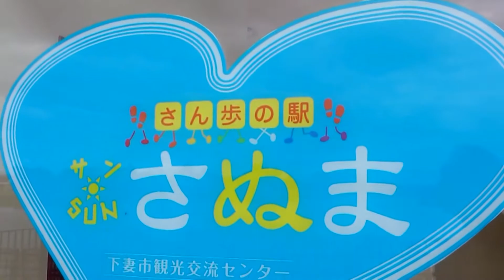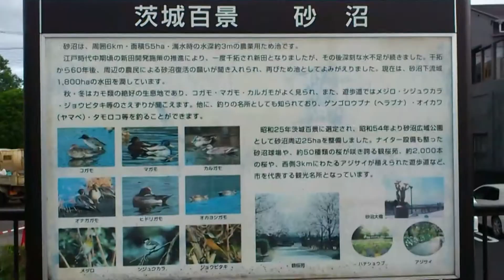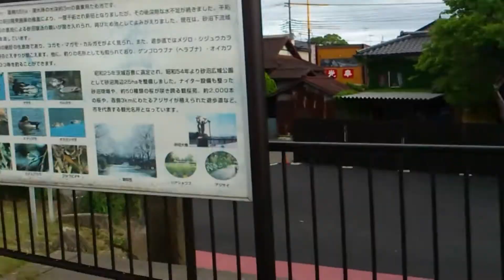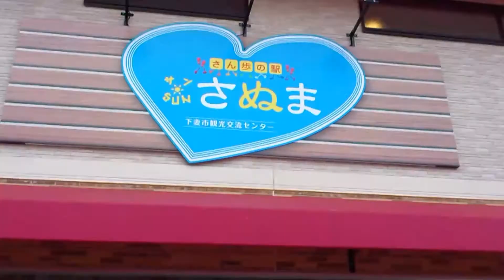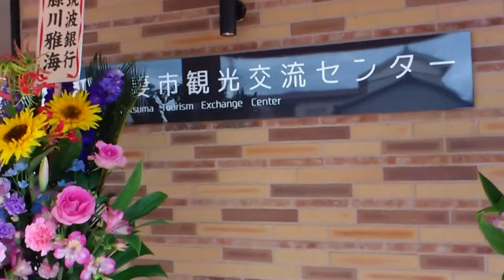さぬま下妻市観光交流センター グランドオープン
最新ニュース！2017年5月14日（日）茨城県下妻市（しもつまし）砂沼（さぬま）で下妻市観光交流センターが プレオープンしました。
素晴らしい観光施設が誕生し、たくさんの観光客が訪れると思います。
しもつまトマトと海老のスパゲティーと海老アポカドサンドを食べてみたら、トマトの甘さと美味しいアポカドが引き立っていてとても旨かった。
この日はプレオープンで全ての飲食が半額でした（笑）
2017年5月15日（月）午前10時にグランドオープンします。

ここは茨城県下妻市を舞台にしている、映画下妻物語でも有名です。
夏には北関東大人気の巨大プール！砂沼サンビーチが有名です！
花火大会が開催されます。

Shimotuma Tourism Exchange Center

昔のSony携帯動画撮影の為動画が揺れています。